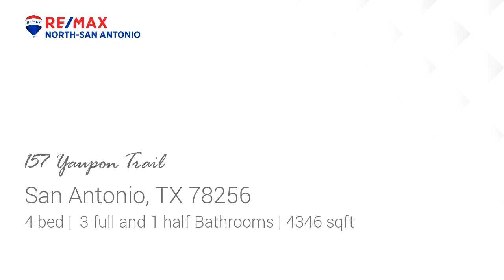157 Yaupon Trail for sale in San Antonio, TX 78256 - Residential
Absolutely Stunning, Well Maintained Home in Highly Desirable Stonewall Ranch. Nicer than Model and one of the nicest homes in Stonewall Ranch! Huge Gourmet Kitchen, Island, Granite, Double Oven, Stainless Steel Appliances & Custom Cabinets! Fantastic Master Suite With Luxury Bath! Relaxing Sun Room, Huge Pool Table-Size Game Room With Juliet Balconies and French Doors, Awesome Media Room could be 5th Bed room (has 3 small closets), Study and huge Laundry room. Beautiful, Professional Landscaping With Full Auto Sprinkler System, oversized 3 car garage, water softener - This home has it all. Tenant is Very Cooperative! Owner would like lease to end Jun 2022, 2023 or 2024. Please note - no cats. Thank You. Location, Location, Location! Near Excellent Shopping, The Rim and La Cantera Less than 5 minutes to IH-10, Approx 10 minutes to Loop 1604, Approx 20-25 Minutes to Medical Center, Approx 30 - 35 Minutes to Military Bases and Downtown.

Bedrooms: 4
Bathrooms: 3 full and 1 half
Square Feet: 4346
Price: $3,150

For more information about this property, please contact John & Sheema Harris, CRS, GRI, MRP, SRES at or . You can also text 6687005 to 67299.